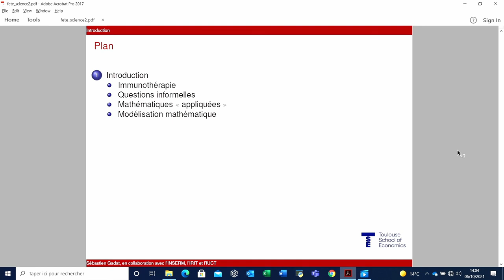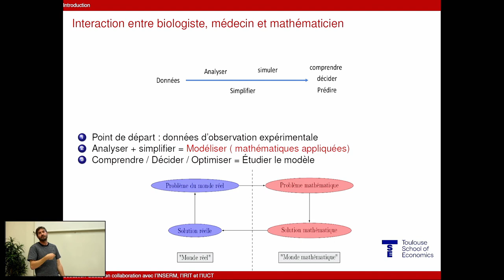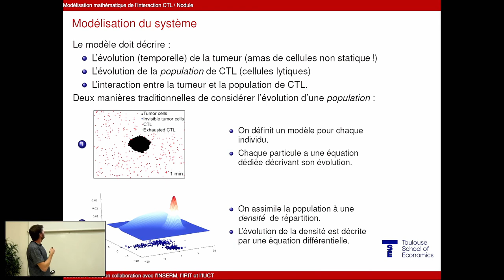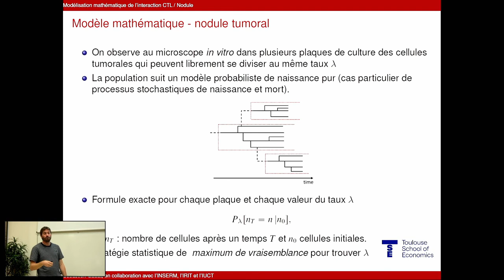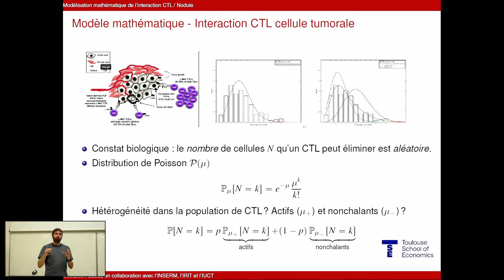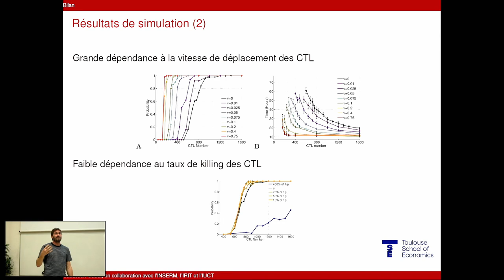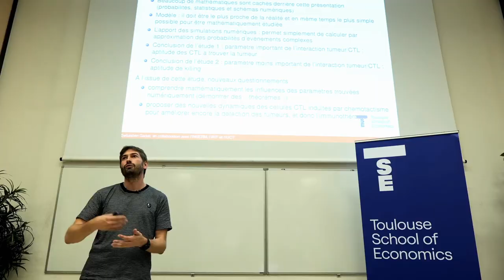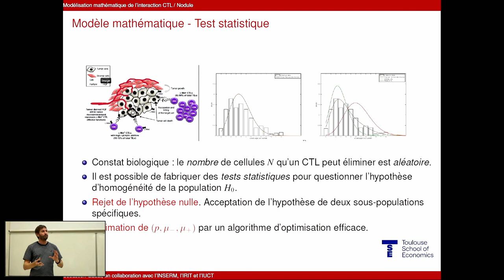Sébastien Gadat - Mathématiques contre le cancer - Fête de la science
Dans le cadre de la Fête de la Science, TSE a organisé un événement public à destination des lycéens et du grand public autour de l’application des mathématiques.

Le 6 octobre 2021, conférence ayant pour thème "Les mathématiques contre le cancer" à destination des lycéens. Sébastien Gadat, chercheur à TSE, a échangé avec les participants autour de ses travaux et notamment de ses recherches sur la constitution de modèles permettant d’aider à cibler des cellules cancéreuses en collaboration avec l’Oncopole de Toulouse.